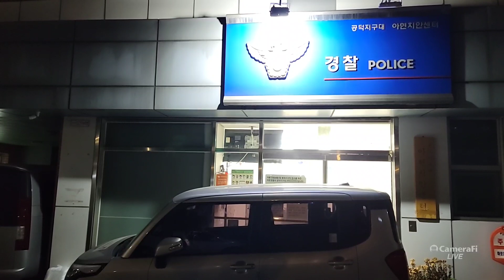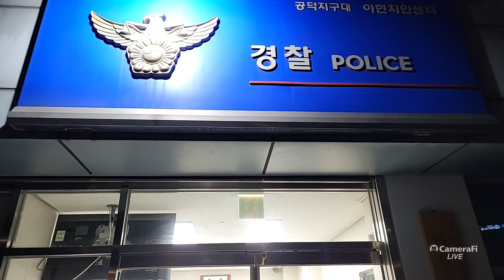"교육대 창설하고 암행어사 한분만 출두시키면 이 나라 됩니다" 신상돈 "윤석열 대통령님, 묵묵히 소임을 다하지 못하는 서울 마포경찰서 공덕지구대 아현치안센터, 불만 켜놨습니다"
"윤석열 대통령, 이제라도 국가사회 정화시켜야 합니다"2023년 2월 9일 오후 서울 마포경찰서 공덕지구대 아현치안센터